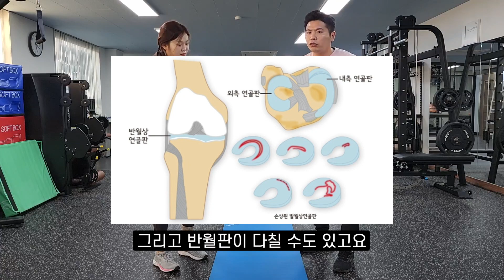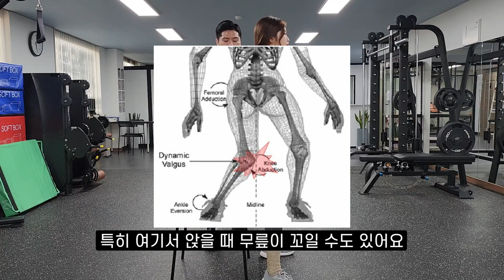집에서 15분만에 완성하는 X다리 교정운동.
재활요정 운동맛집